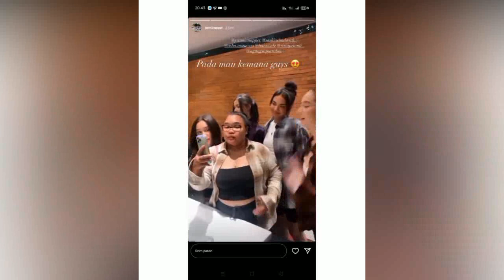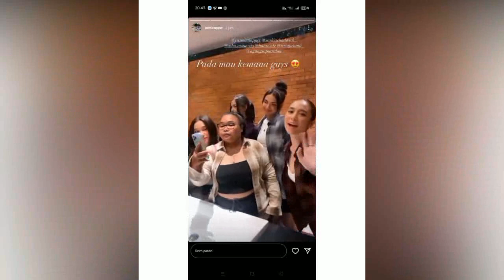Mama Murni Tegaskan Hal Ini Kepada Rangga Azof Dan Haico